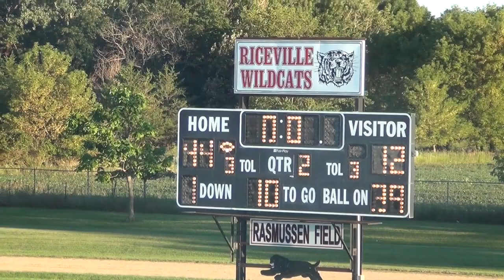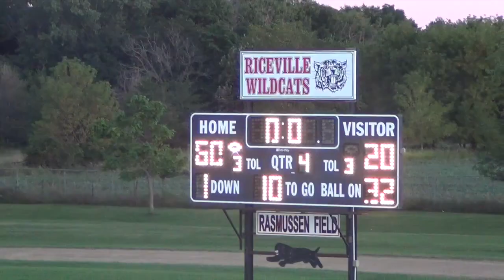jv dunkerton2014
This video is about jv dunkerton2014